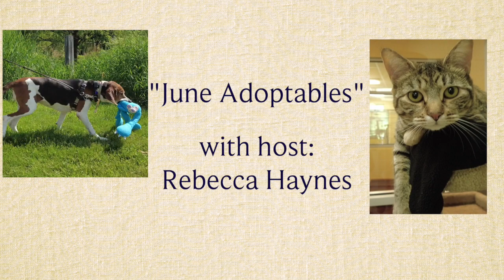Lucy Mackenzie June "Adoptables" 2024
Join  "Adoptables" host, Rebecca Haynes as she meets several wonderful adoptable cats and dogs at the Lucy Mackenzie Humane Society in Brownsville, VT. Produced by our sister station, Windsor On Air.